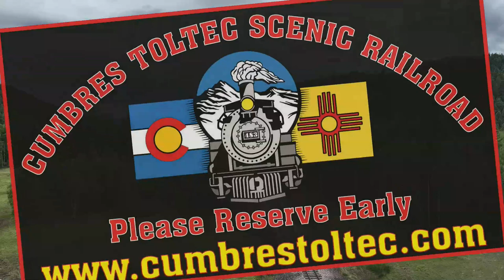CTSRR Today Locomotive 484 Westbound At Lobato.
Locomotive 484 getting close to Chama.